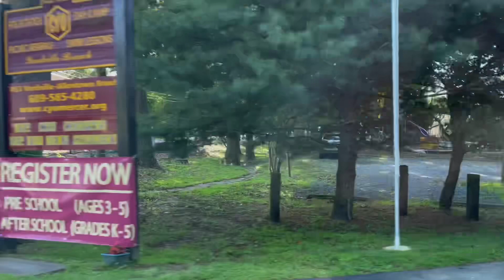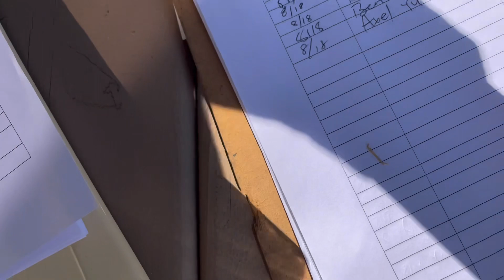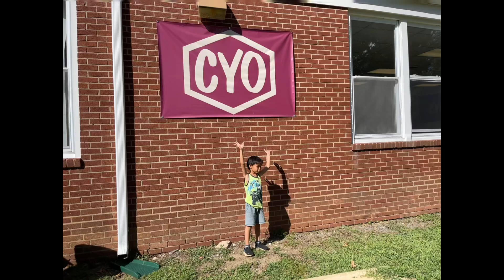2023•Aug18 Last Day Of Summer Camp